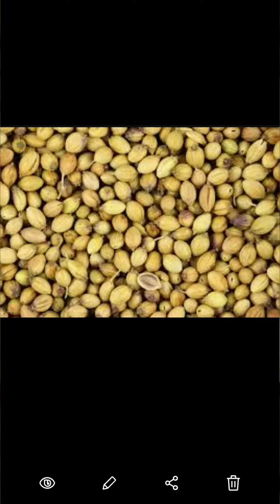Masala chicken fry#how to make chicken curry#chicken recipes kodi fry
This vedio is about how prepare chicken fry.which is so delicious, tasty try once and let me know comments in the comment section below.